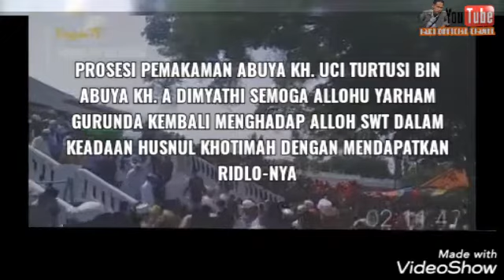1️⃣3️⃣3️⃣ BERITA DUKA ABUYA UCI TURTUSI PIMPINAN PONDOK PESANTREN AL-ISTIQLALIYAH MENINGGAL DUNIA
BERITA DUKA CITA

انا لله و انا اليه را جعون..

Telah berpulang ke Rohmatulloh  ABUYA UCI TURTUSI
Beliau adalah PIMPINAN PONDOK PESANTREN AL-ISTIQLALIYAH.

Smoga Amal yg baik di terima di sisi Alloh,  segala kehilafannya semoga di ampunii oleh Alloh SWT , serta tergolong Ahlil jannah. Aamin Ya Rabbal'alamin.

اعظم اللّٰه اجركم و احسن عزاكم غفر الله لميتكم .
ﺍﻟﻠﻬﻢ ﺍﻏﻔﺮ له ﻭﺍﺭﺣمه ﻭعافه وﺍعف عنه .
ﺍﻟﻠﻬﻢ ﺍﻛﺮﻡ ﻧﺰوله ﻭﻭﺳﻊ ﻣﺪﺧله ﻭﺑﺪّله ﺩﺍﺭﺍً ﺧﻴﺮﺍً ﻣﻦ ﺩﺍﺭه ﻭﺃﻫﻼً ﺧﻴﺮﺍً ﻣﻦ ﺍﻫله .
ﺍﻟﻠﻬﻢ ﺍﻏسله ﺑﺎﻟﻤﺎﺀ ﻭﺍﻟﺜﻠﺞ ﻭﺍﻟﺒﺮﺩ ﻭنقه ﻣﻦ ﺍﻟﺬﻧﻮﺏ ﻭﺍﻟﺨﻄﺎﻳﺎ ﻛﻤﺎ ﻳﻨﻘﻰ ﺍﻟﺜﻮﺏ ﺍﻻﺑﻴﺾ ﻣﻦ ﺍﻟﺪﻧﺲ .
ﺍﻟﻠﻬﻢ ثبته ﺑﺎﻟﻘﻮﻝ ﺍﻟﺜﺎﺑﺖ .
ﺍﻟﻠﻬﻢ قه ﻋﺬﺍﺏ ﺍﻟﻘﺒﺮ ﻭﻋﺬﺍﺏ ﺍﻟﻨﺎﺭ .
ﺍﻟﻠﻬﻢ ﺍﺩﺧله ﺍﻟﺠﻨﺔ ﻣﻊ ﺍﻻﺑﺮﺍﺭ .
ﺍﻟﻠﻬﻢ ﺍﻟﻬﻢ ﺍﻫله ﻭﺫﻭيه ﺍﻟﺼﺒﺮ ﻭﺍﻟﺴﻠﻮﺍﻥ .
ﺍﻟﻠﻬﻢ ﻻ ﺗﺤﺮﻣﻬﻢ ﺍﺟﺮه ﻭﻻ ﺗﻔﺘﻨﻬﻢ ﺑﻌﺪه .
ﺍﻟﻠﻬﻢ ﻭﺍﺭﺣﻢ ﺍﻣﻮﺍﺕ ﺍﻟﻤﺴﻠﻤﻴﻦ ﻭﺍﺭﺣﻤﻨﺎ ﺍﺫﺍ ﻣﺎ ﺻﺮﻧﺎ ﺇﻟﻰ ﻣﺎ ﺻﺎﺭﻭﺍ ﺍﻟﻴﻪ .
اللهم اكتبه ِفي المحسنين , واجعل ِكتابَه في ِعليين , واخلفه في أهله في الغابرين , ولا تحرمنا أجره ولا تفتنا بعده .​
اللهم ابدله دارا خيرا من داره واهلا خيرا من اهله وادخله الجنة واعذه من عذاب القبر ومن عذاب النار .
اللهم عامله بما انت اهله ولا تعامله بما هو اهله .
اللهم اجزه عن الاحسان إحسانا وعن الأساءة عفواً وغفراناً...
اللهم إن كان محسنا فزد من حسناته , وإن كان مسيئا فتجاوز عن سيآته..

Biografi
Abuya KH Uci Thurtusi dari Kp. Cilongok, beliau adalah penerus ayahnya Alm Abuya Dimyathi Cilongok, bukan Abuya Dimyati cidahu (ada dua nama kiyai besar bernama abuya dimyati( pengajar pengajian mingguan, jamaah yang hadir setiap minggu selalu memadati Kp. Cilongok Desa Sukamantri , Kecamatan Pasar Kemis Kabupaten Tangerang Banten tepatnya dipesantren Al-Istiqlaliyyah, parkir mobil dan motor para Jamaah sudah tidak tertampung disatu tempat, sehingga kendaraan banyak parkir ditempat yang lumayan jauh, saking banyaknya jamaah yang tidak tertampung di masjid dan majelis, bahkan jamaah rela mencari tempat duduk disepanjang jalan, dibawah pohon, dan dirumah penduduk sekitar, jamaah mencapai ribuan bahkan puluhan ribu. Namanya sudah terkenal hingga keluar pulau jawa, bahkan yang menghadiri pengajian mingguan sering didatangi ulama dari mancanegara, seperti ulama dari Mesir , Yaman ,Arab , India , Irak , Maroko dan negara lainnya pernah berkunjung mengikuti acara pengajian.

Selain acara pengajian mingguan, ada beberapa acara besar yang diselengarakan tahunan, yaitu acara: Maulid Nabi, Haul Tuan Syekh Abdul Qadir Al-Jaelani.Q.S.A, acara tersebut selalu diramaikan oleh ratusan ribu jamaah. Acara yang paling besar hingga para jamaah membludak membanjiri Kp. Cilongok menjadi lautan manusia, adalah Haul Tuan Syekh Abdul Qadir Al-Jaelani.Q.S.A, ratusan jamaah sudah berdatangan mulai malam acara, dan terus berdatangan hingga pagi hari, dan dihadiri para pejabat, Alm Gusdur (semasa hidup), Bupati, para ulama di luar pulau jawa, ulama dari mancanegara, para Habaib dan para tokoh besar lainnya.

Acara pengajian mingguan membawa berkah bagi para pedagang, dibahu sepanjang jalan dan lapangan kosong para pedagang ikut meramaikan pengajian. Setiap minggu para pedagang menjajakan berbagai aneka makanan, baju muslim, makanan tradisional lokal, akik, sarana ibadah, minyak wangi, dan masih sangat banyak para pedagang lainnya.

Almarhum Gus Dur dan Muhammad Luthfi bin Yahya / Habib Luthfi merupakan sahabat dekat dari Kyai Uci Turtusi, Sebelum Almarhum Gus Dur Meninggal beliau ditanya oleh Kyai Uci Thurtusi, "Gus apa yang paling diinginkan oleh Gus apa? Baik di kala jadi presiden atau setelah lengser jadi presiden," (petikan ceramah). Jawaban Gus Dur adalah ketika ia wafat adalah minta sering-sering dikirimkan Al Fatihah. "Saya inginkan adalah ketika saya wafat, istri, anak, teman-teman dan sekitarnya mengirimkan Al Fatihah buat saya," kata Abuya menirukan Gus Dur